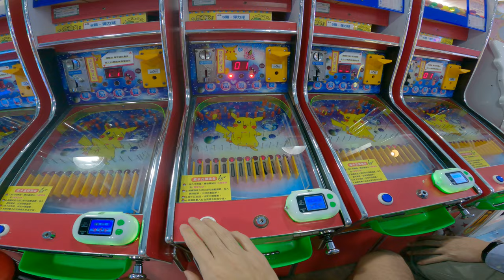Arcade in Asia style